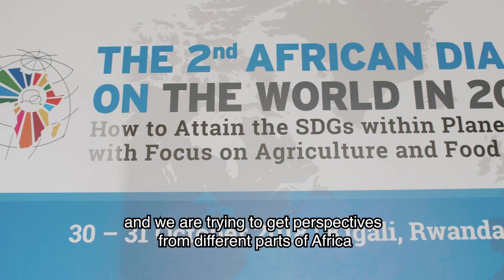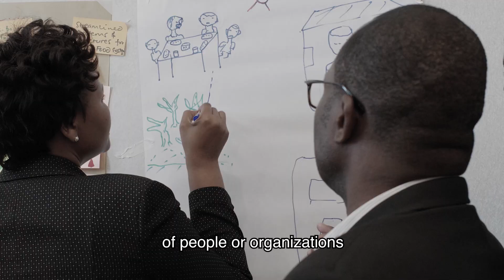TW2050: The sustainable future of African agriculture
Second dialogue on Africa’s contribution to reaching the UN Sustainable Development Goals focused on agriculture and food systems.